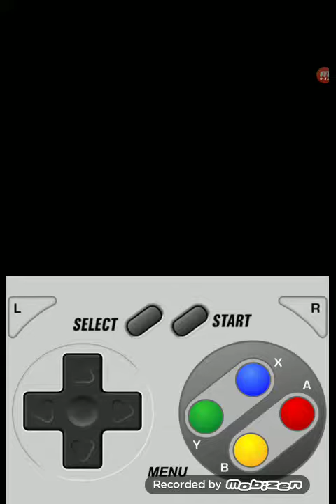Game Over: Thor Quset